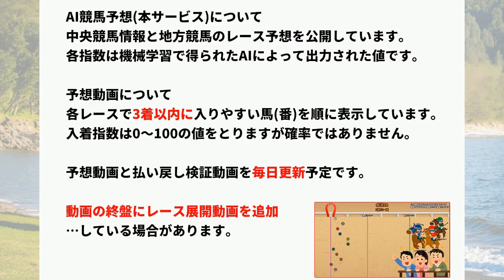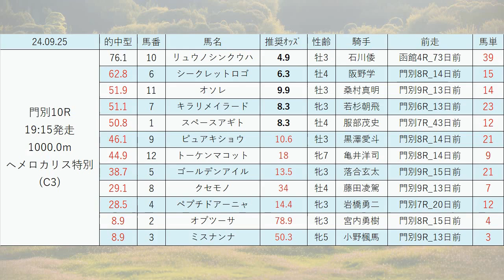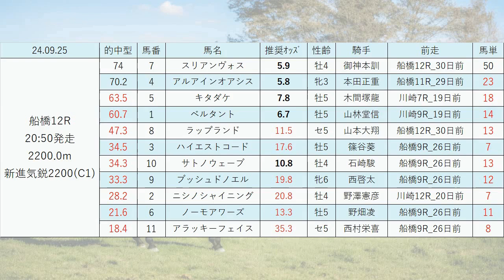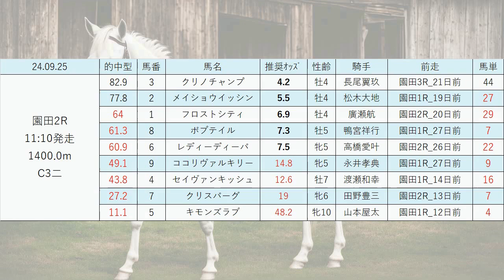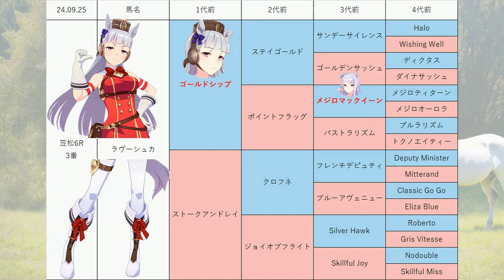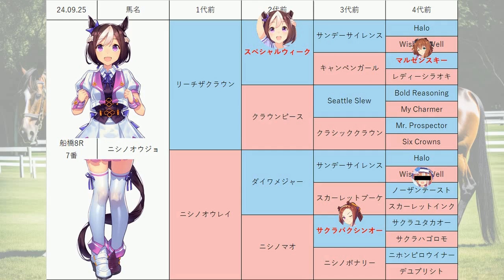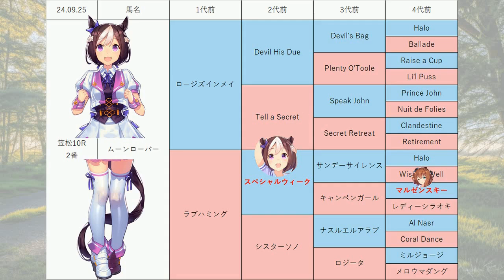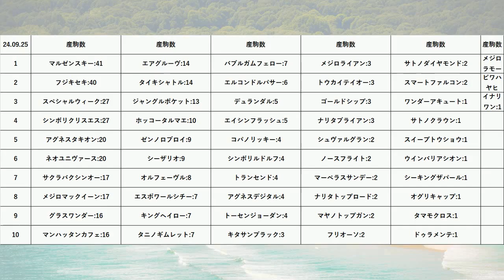【日本テレビ盃】地方競馬予想 2024年9月25日【AI予想】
9月25日の 門別競馬 船橋競馬 笠松競馬 園田競馬 の無料レース予想です。
目玉レース:コントレイル・プレミアム, 日本テレビ盃, オータムアタック(BC),